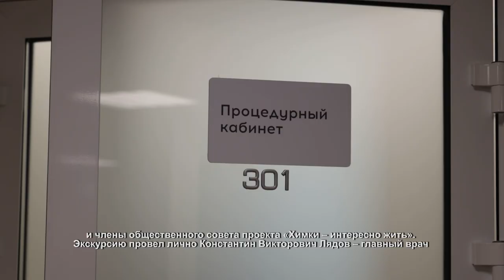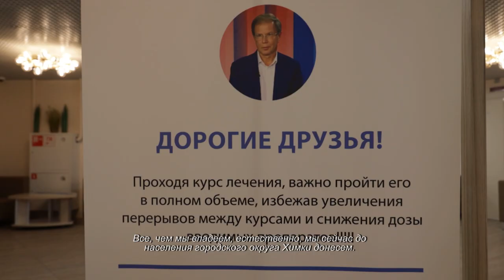В Химках получить лечение от рака можно по полису ОМС. 22.03.2021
Современное оборудование, высококлассные специалисты и главное - близость к дому. В Химках работает медицинский центр «Клиники Лядова», где можно получить консультацию у онколога, а также своевременное обследование и лечение.